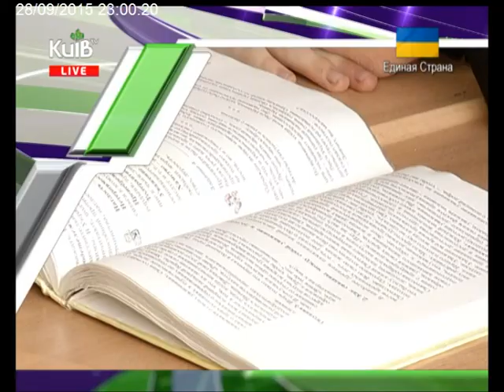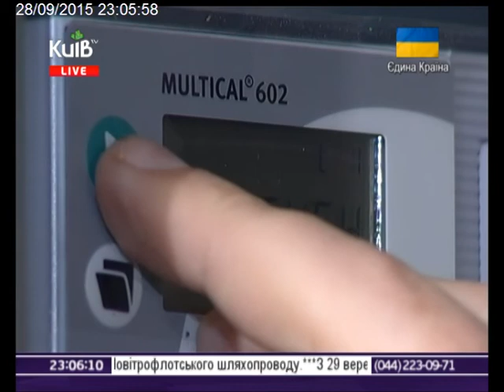28.09.15 Столичні телевізійні новини 23.00